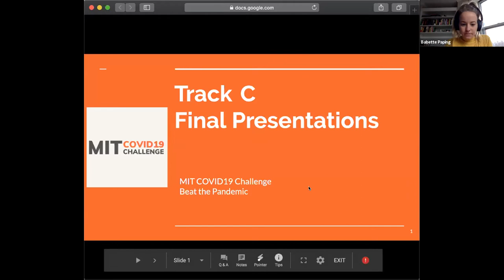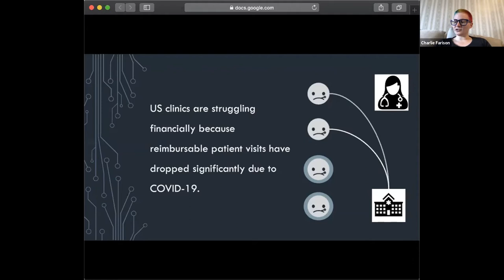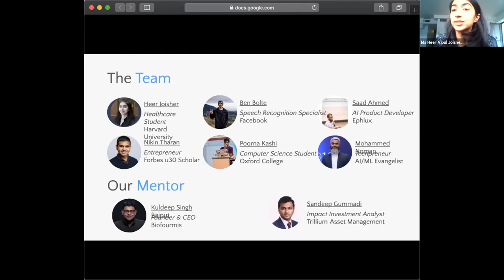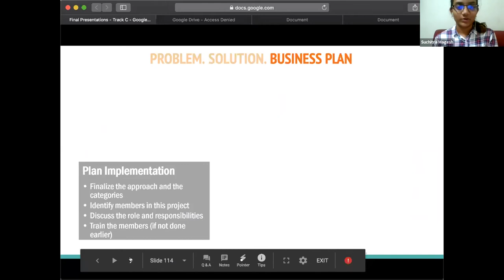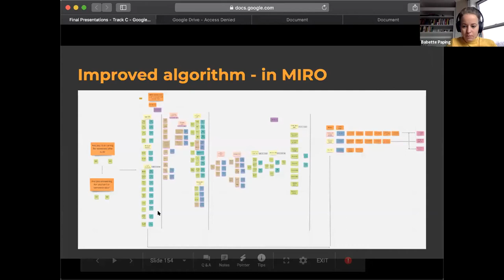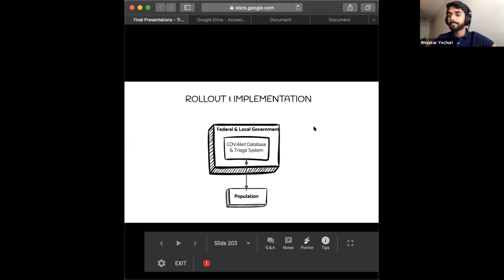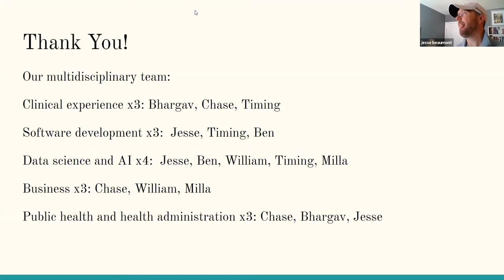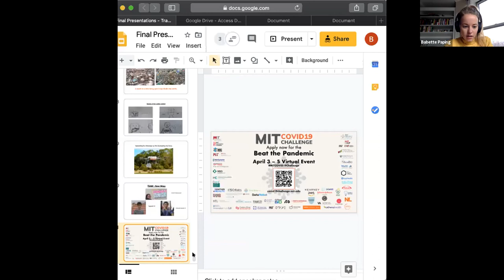Beat the Pandemic I | Track C | Final Presentations